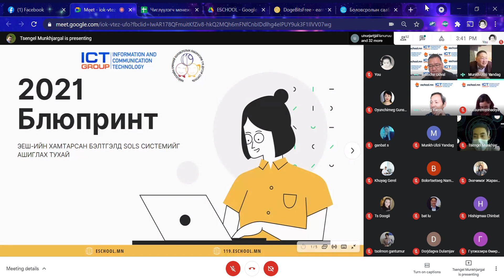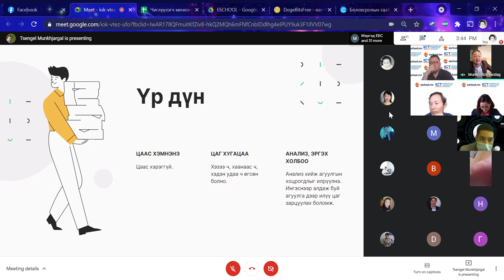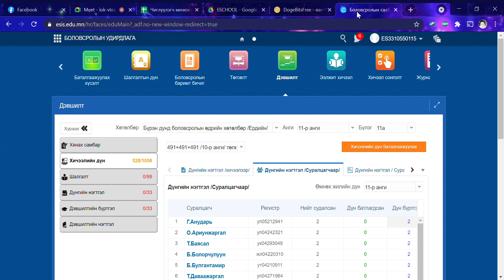ICT хэрэгжүүлэгчид цахим хурал 2021 05 19 15 41 31